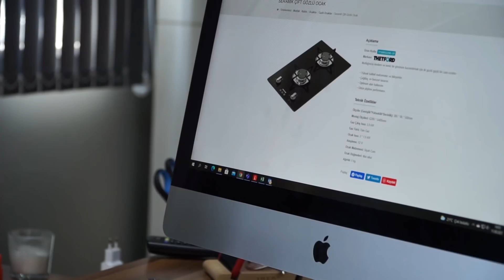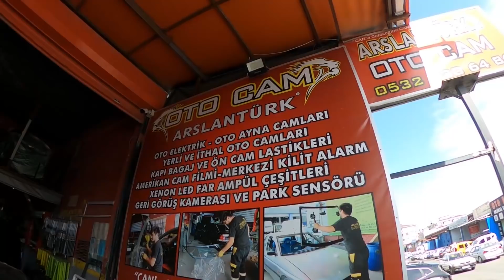KARAVANA ADIM ADIM-13 (Zirve Karavan Sunar)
Maceramız devam ediyor! Bu bölümde önce  Zirve Karavan'a camlarimizi, hekilerimizi, tentemizi taktirmaya ve hemen ardindan da Karadeniz Oto Kaporta'ya koltuklarimizi taktirmaya gidiyoruz.

KATKILARI İÇİN;
ZiRVE KARAVAN
Üniversite Mah. Firüzköy Bulvarı No:38 /A
Avcılar/ İstanbul
TERMOSA PROFESYONEL KARAVAN COZUMLERI
Adres: Karlıbayır Mah. Yeşilce Sok. No:27 Arnavutköy / İstanbul
Karadeniz Kaporta Boya
Esenyurt  Fatih Sanayi
Yetkin Usta
Prestij Oto Park Oto Yıkama
Adres: Cihangir, Prestij Oto Park Oto Yıkama, Talatpaşa Cd. No:54, 34310 Avcılar/İstanbul
Saatler:
Kapalı ⋅ Açılış zamanı: Sal 08:00
Arslantürk Oto Cam & Aksesuar
Fatih Sanayi Sitesi C-1 A Blok No: 7  Esenyurt / İstanbul

ve
İZZET AMİRA'YA
ÇOK TEŞEKKÜRLER.